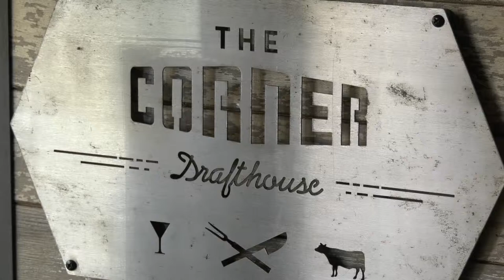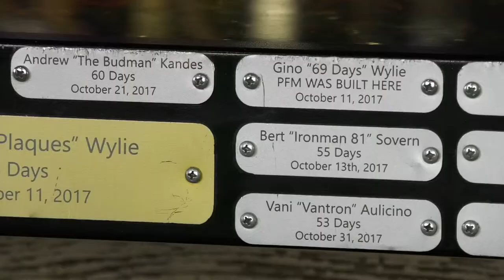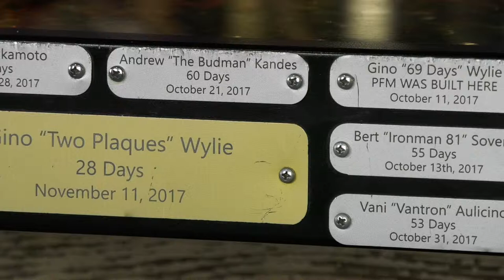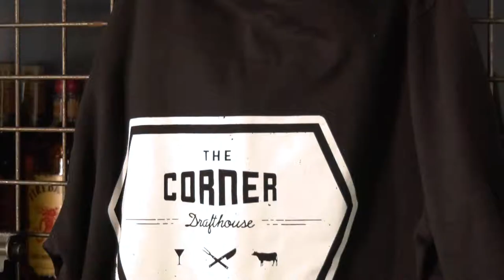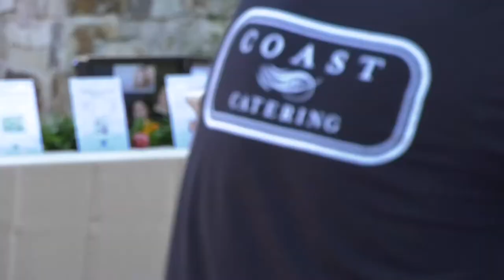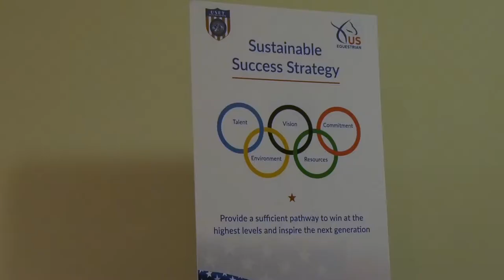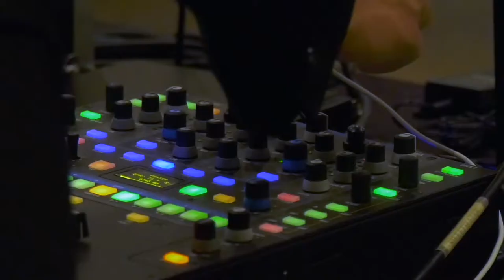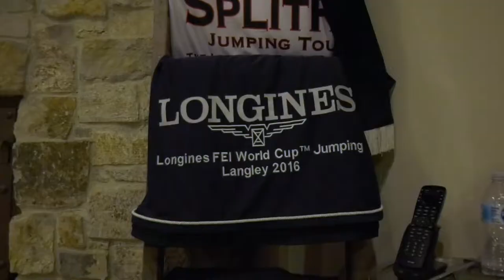Lifestyles San Diego TV Show: Mike Cameron, Sean Caddell, & Ryan Dalzell